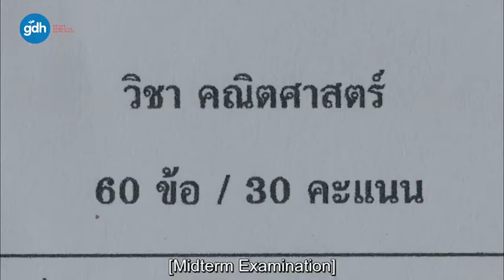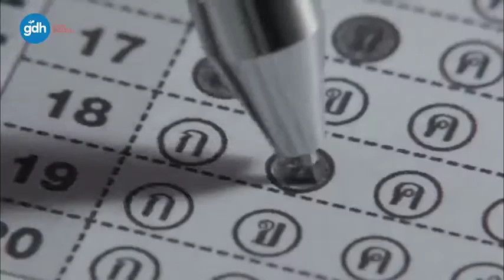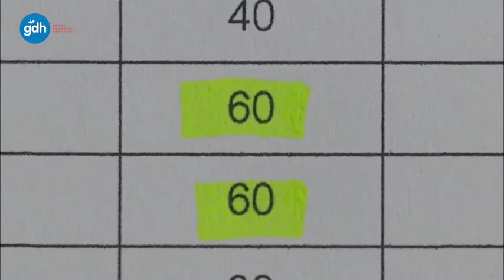"It's exactcly the same question" | Bad Genius Series - First Cheating Moment